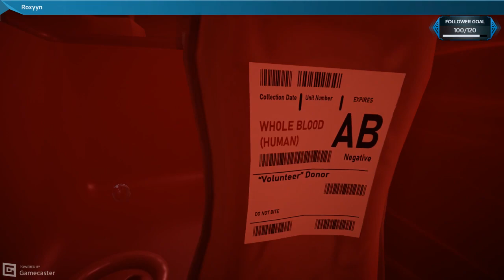One More Fish To Rule Them All | I Am Fish (5)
It's time to get back to the ocean!

Come hang out over there and join in on the fun!